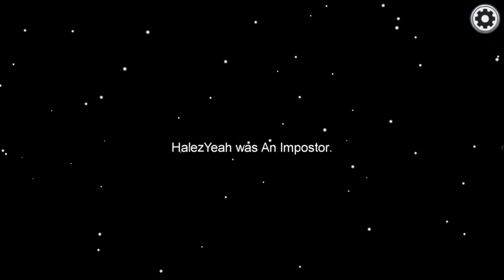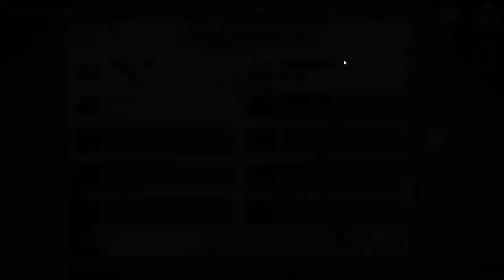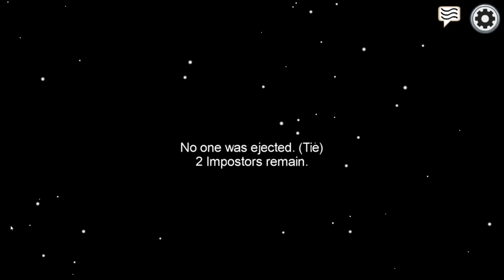Among Us - The Real Game. My 0 IQ imposter play and Crew-Babies.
Among Us has taken off in popularity.  Among Us us played by popular streamers and YouTubers and they make it look fun and exciting.  The only problem is that most Among Us games are nothing like what you see in these streams and videos.  Most Among Us games are filled with people dropping out and pointing fingers with no real proof.  Come watch me play Among Us and see what really happens.  Especially when I have had a couple.